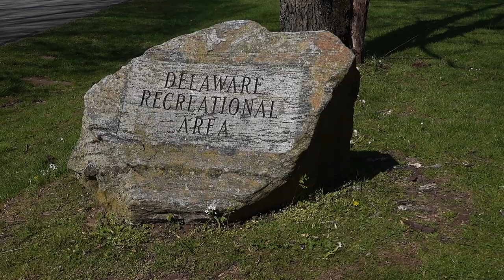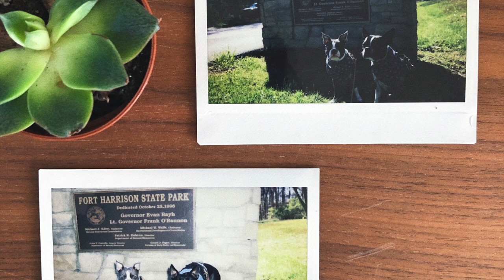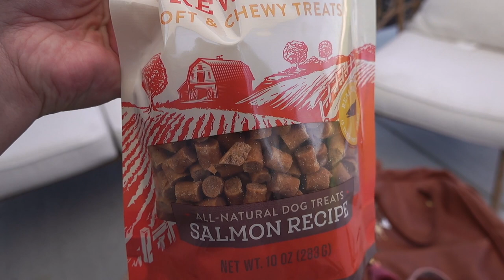A Trip to FT. HARRISON STATE PARK with Dogs | Indiana State Parks | April 2020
We finally got out of the house, with precautions, and walked around a local state park! This was Edy's first state park trip! The weather was soo nice! Linked below are the things that are in my bag!

iPhone Plus case for wide angle lens
Adapter for lens and phone case
iPhone wide angle lens
Hand sanitizer
Huggies Simply Clean Wipes
300 Instax Camera
300 Instax Film
Target backpack
Bil Jac Little-Jacs
Collapsable water bowls
DJI Mini Drone
Makeup Case for camera

Equipment:
Vlogging camera: Sony RX100 VII
Small Rig for Vlogging Camera
Rode Video Micro microphone

Wedding footage from Humble & Grace Photography in Indianapolis.